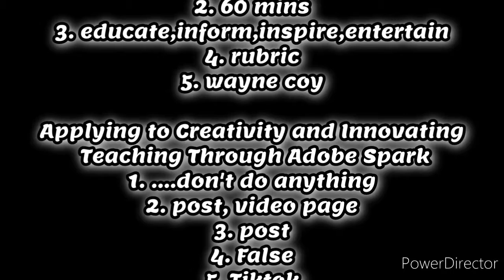Virtual Inset Day 2 - Answer Key